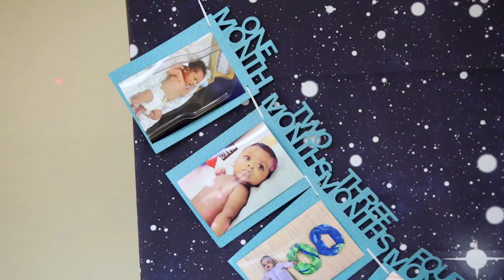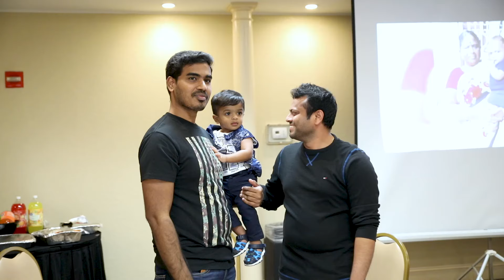Sarah & Gavin Birthday Celebration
Birthday Celebration highlights of 5 year old Sarah and 1 year old Gavin... Please if you like my work.